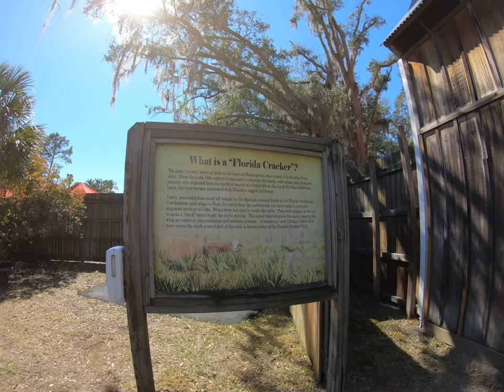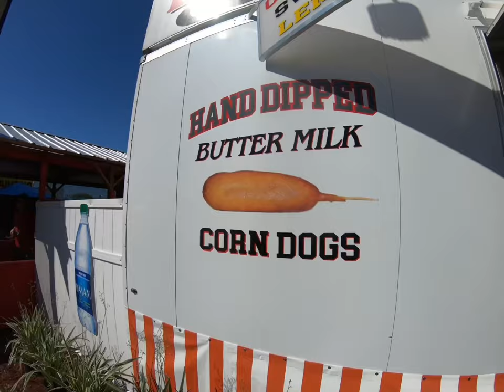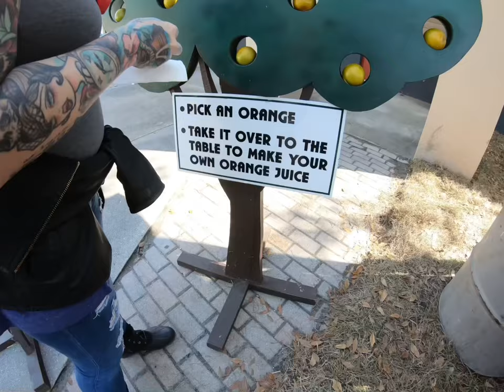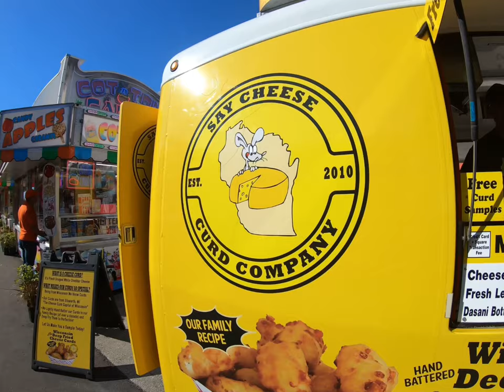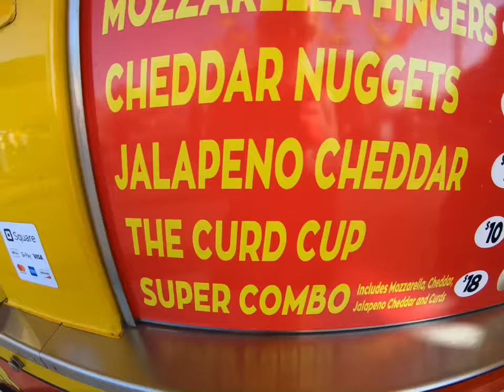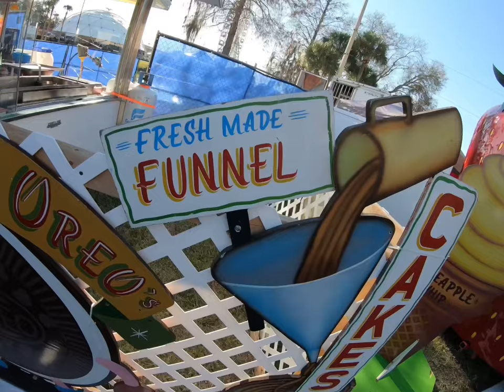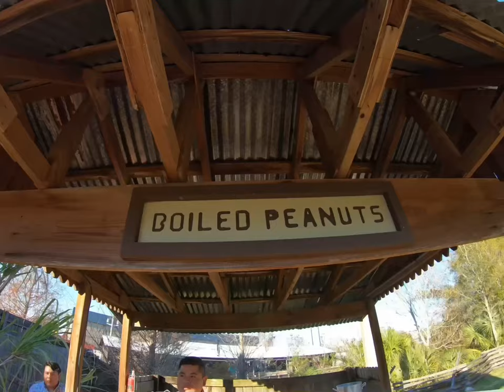Vlog #2: Florida State Fair 2022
Our day trip to the 2022 Florida State Fair!